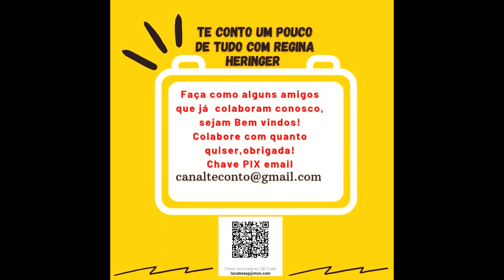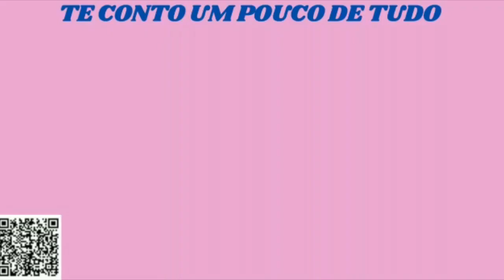Morre Juca Chaves 1938-2023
A Música e a Poesia Amanheceu Triste, o Menestrel Maldito se Foi, Aqui no Notícias um Pouco de Tudo
Por favor assista até o fim e compartilhe , obrigada
Espero que gostem do vídeo e compartilhem, por favor, obrigada.
Se quiser pode mandar sugestões pelo e-mail abaixo. Se você desejar ajudar o canal, inscreva-se, comente, curta compartilhe e se quiser dar uma força para melhoria da estrutura do canal pode doar quanto quiser via PIX (chave email) e Chave Celular: 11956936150 Obrigada.
Fotos da Série: Reprodução/Internet
Thumbnail: Canva